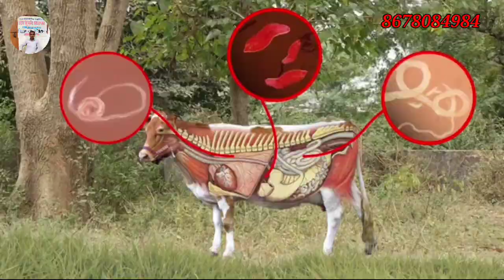यदि आप पशु रखते है तो यह video जरूर देखें अपने पशु को कीड़े कि दवा क्यो दे। Cow Buffalo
सभी सुखी हों, सभी निरोगी हों, सभी उन्नति करें, इसके लिये आवश्यक हैं सभी शिक्षित हों ।)
मैं रंजीत कुमार 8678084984 मधुवन मीनापुर हाजीपुर वैशाली 2009 में BAIF Bhavan, Dr. Manibhai Desai Nagar, Warje, Pune, Maharashtra में रह कर trainning कर व रांची झारखण्ड में कार्य किए  2014 मे baif dhurwa ranchi sector 2 में Trainning कर लातेहार में कार्य किए 2019 में Baif trainning centre  राजपुर रानीगंज प्रतापगढ़ में कर( गंज चौक) नयागंज नयागांव सहदेई रोड वैशाली में कार्य कर रहा हु !